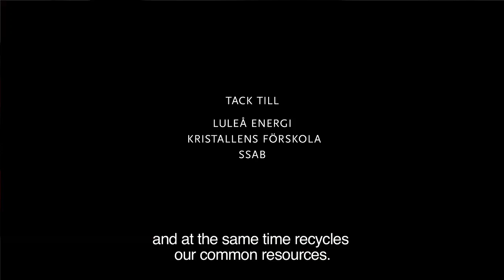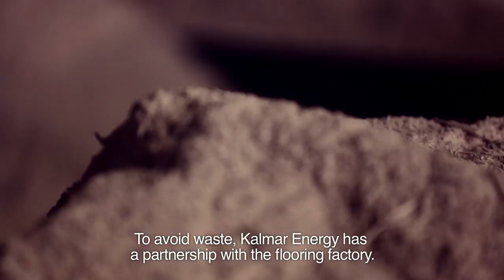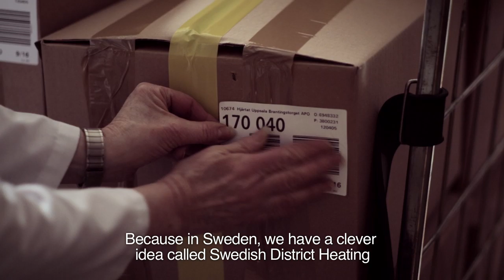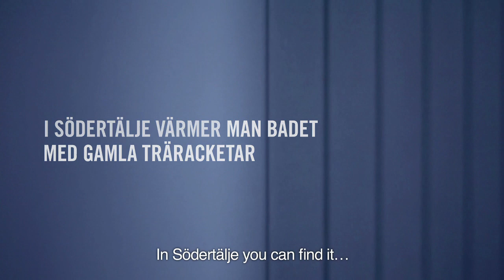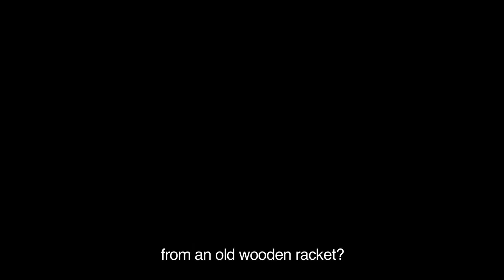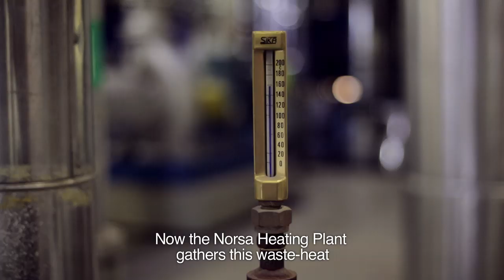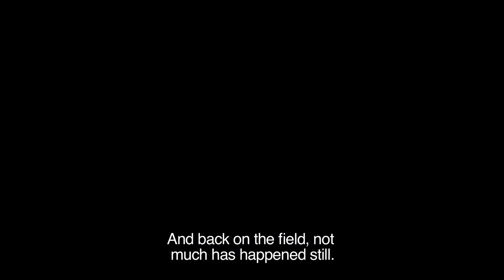District heating films from different communities around Sweden - with english subtitles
fjärrvärme district heating